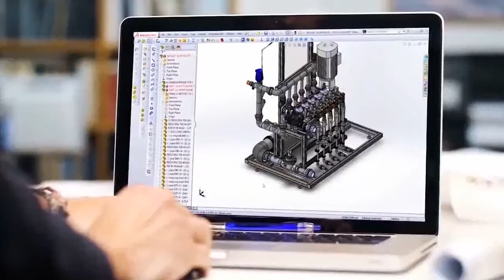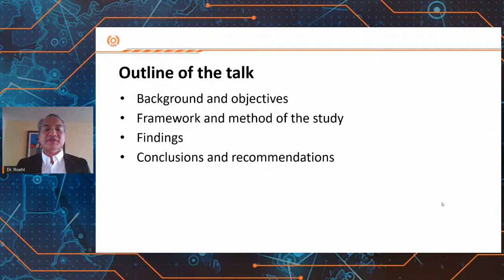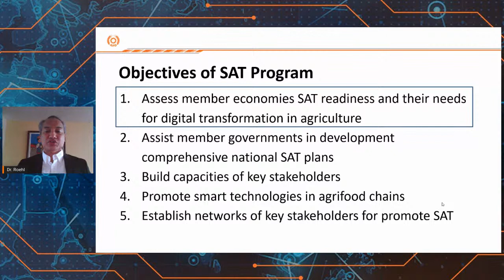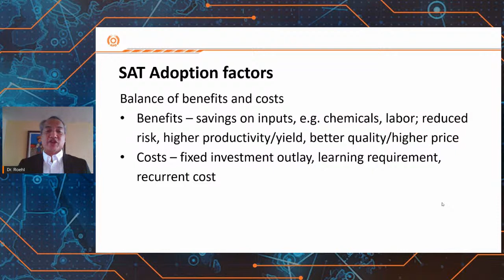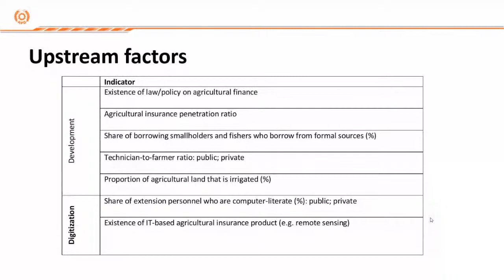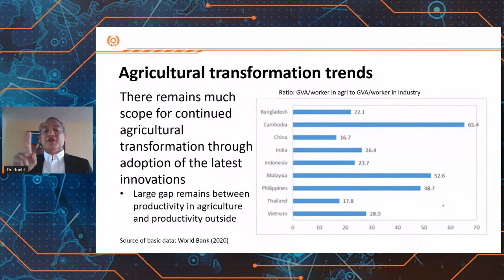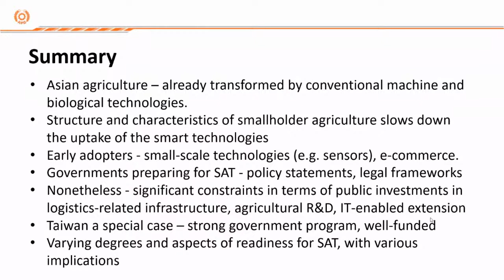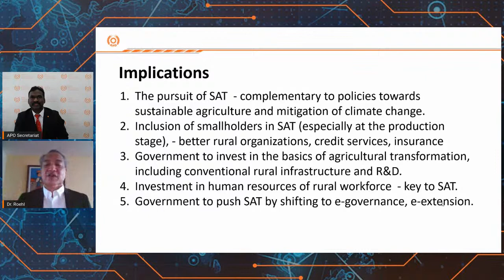Smart Agricultural Transformation and Productivity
This P-Talk highlights the current status and readiness of member countries for the adoption of smart agricultural transformation (SAT). Smart agriculture offers great potential for continued agricultural transformation for developing Asia, but not every country can readily adopt all types of innovation. SAT assists member governments in meeting their sustainable agricultural productivity goals. Dr. Roehlano M. Briones explains the mechanisms needed to reap the benefits of SAT and suggests strategies and policy recommendations to speed up SAT in APO member countries.